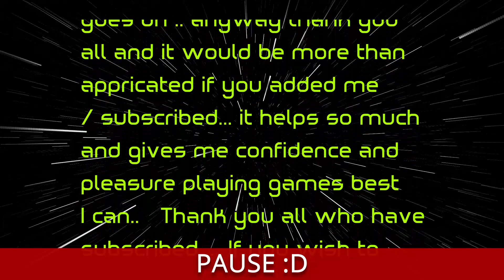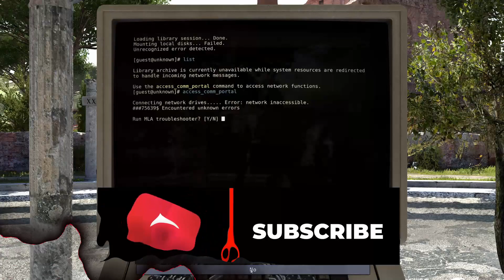talos revisited set 3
various levels
Revisited series .. return and see if i can remember the
puzzle and see if i can get all the stars..

I returning mainly as a test as I recently had a stroke and
I am testing memory !!!